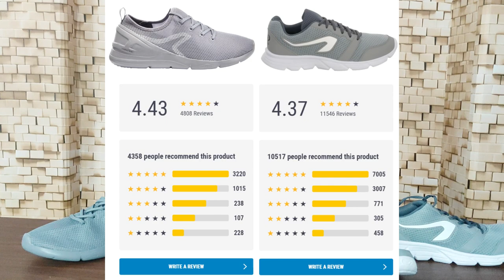Decathlon Kalenji & Newfeel Shoes Review & Unboxing | Decathlon running Shoes Review & Unboxing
If You Want to Buy Online Websites Offer Like Amazon, Flipkart, Myntra & 100+ Then Join Telegram Channel.
👉 Steps to Join Telegram Channel:
2. Create Account
3. Search Channel Name 👉 Online Offer (Digital Proffer)
4. Click on Join now Button
👉Join Telegram Channel for Best Online Offers